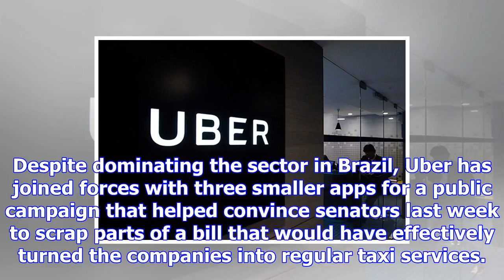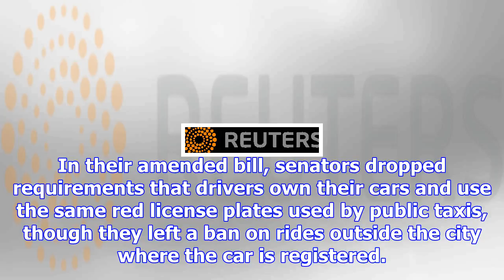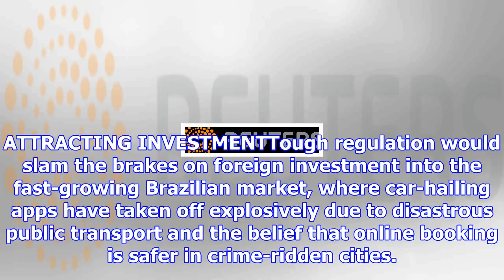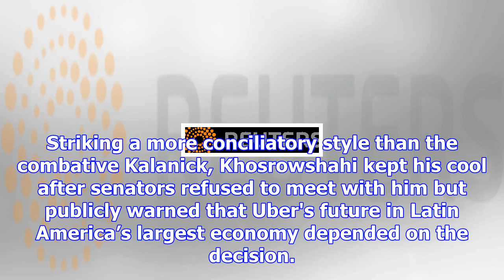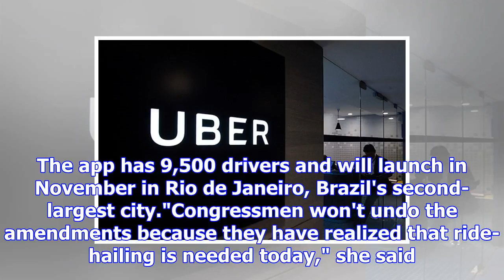Uber, rival apps join forces in brazil to stem tide of regulation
BRASILIA: Uber Technologies Inc has formed an unprecedented alliance in Brazil with other ride-haili...